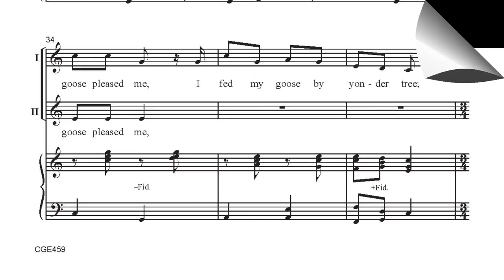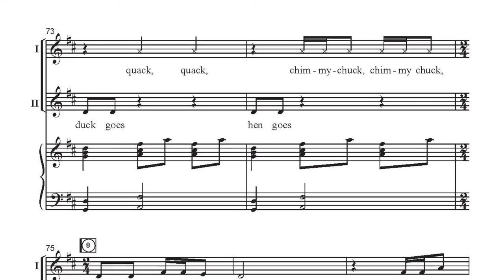CGE459 Barnyard Jamboree - Patti Drennan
Drennan’s spirited arrangement of the Kentucky Mountain folk song “I Bought Me a Cat” will be a welcome addition to libraries of developing choirs everywhere! With generous sharing of the melody in both voice parts, this innovative arrangement is easily learned and fun to perform. The hoedown-style accompaniment, with its sturdy piano writing, and optional Fiddle, String Bass, Guitar, Tambourine, and Washboard will set every toe tapping in the house!